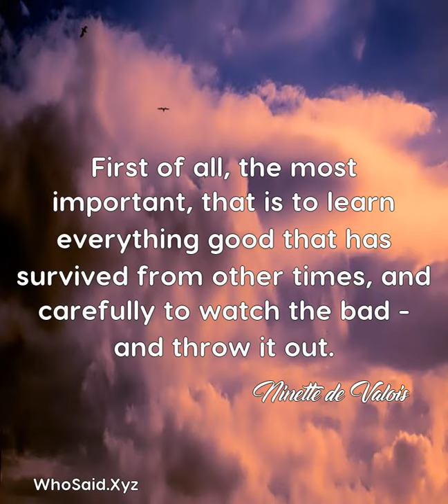Ninette de Valois: First of all, the most important, that is to learn ever......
First of all, the most important, that is to learn everything good that has survived from other times, and carefully to watch the bad - and throw it out.  A quote from, Ninette de Valois